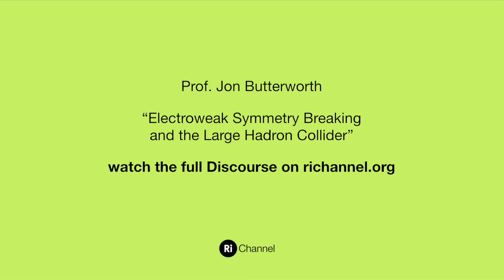Jon Butterworth - Ri Discourse Trailer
Professor Jon Butterworth introduces his Ri Discourse: "Electroweak Symmetry Breaking and the Large Hadron Collider". A simple demonstration involving a wine bottle and a marble yields some unexpected results.